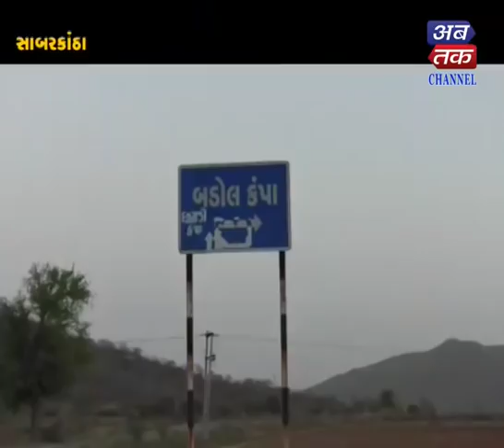Sabarkantha| In the case of a PepsiCo company, the farmer was helpless